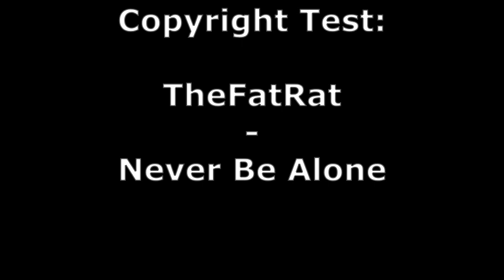TheFatRat - Never Be Alone Copyright Test